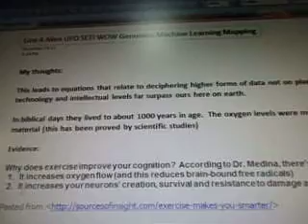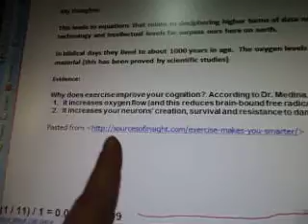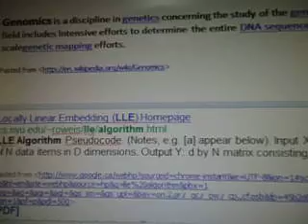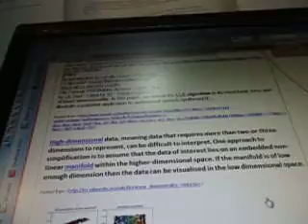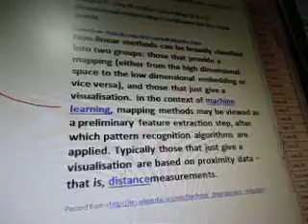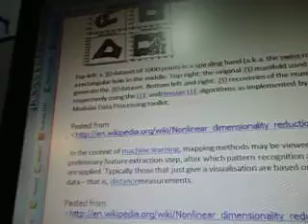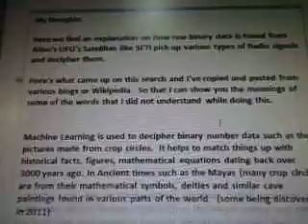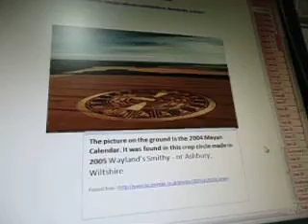Line 4 Alien UFO SETI WOW Genomics Machine Learning Mapping LLE Algorithm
My thoughts:

This leads to equations that relate to deciphering higher forms of data not on planet earth from alien beings whose technology and intellectual levels far surpass ours here on earth.

In biblical days they lived to about 1000 years in age.  The oxygen levels were much higher which would create better brain material (this has been proved by scientific studies)

quote
Evidence:

Why does exercise improve your cognition?  According to Dr. Medina, there's two key reasons:
 1. It increases oxygen flow (and this reduces brain-bound free radicals)
 2. It increases your neurons' creation, survival and resistance to damage and stress.

quote
Genomics is a discipline in genetics concerning the study of the genomes of organisms. The field includes intensive efforts to determine the entire DNA sequence of organisms and fine-scale genetic mapping efforts.

My thoughts:

Here we find an explanation on how raw binary data is found from Alien's UFO's Satellites like SETI pick up various types of Radio signals and decipher them.

Here's what came up on this search and I've copied and pasted from various blogs or Wikipedia.  So that I can show you the meanings of some of the words that I did not understand while doing this.

Machine Learning is used to decipher binary number data such as the pictures made from crop circles.  It helps to match things up with historical facts, figures, mathematical equations dating back over 3000 years ago. In Ancient times such as the Mayas (many crop circles are from their mathematical symbols, deities and similar cave paintings found in various parts of the world.  (some being discovered in 2011)

quotes

Non-linear methods can be broadly classified into two groups: those that provide a mapping (either from the high dimensional space to the low dimensional embedding or vice versa), and those that just give a visualisation. In the context of machine learning, mapping methods may be viewed as a preliminary feature extraction step, after which pattern recognition algorithms are applied. Typically those that just give a visualisation are based on proximity data -- that is, distancemeasurements.

 we compute the K nearest neighbours using Euclidean distance.
LLE Algorithm Pseudocode

quote

High-dimensional data, meaning data that requires more than two or three dimensions to represent, can be difficult to interpret. One approach to simplification is to assume that the data of interest lies on an embedded non-linear manifold within the higher-dimensional space. If the manifold is of low enough dimension then the data can be visualised in the low dimensional space.

An Introduction to Locally Linear Embedding